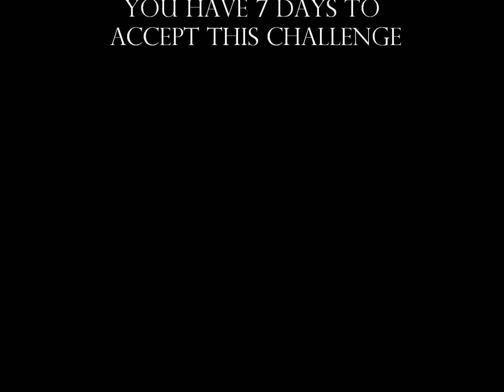FMG Cold Water Challenge- Miller Station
See who gets challenged next